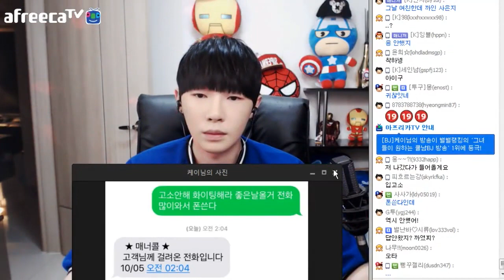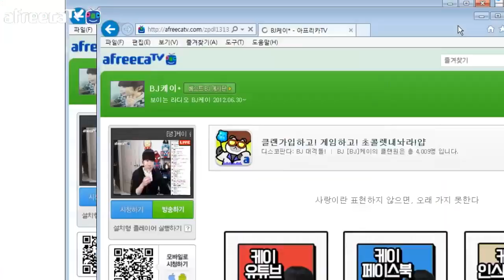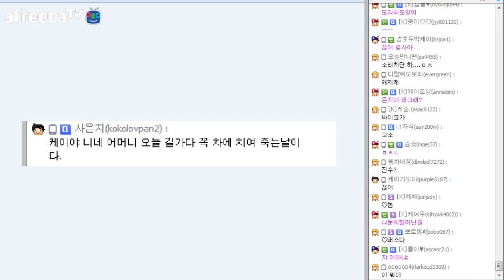[케이TV][FULLVERSION] 18살 호빠선수 패드리립퍼 참교육 그 후[16.10.05 - 06]